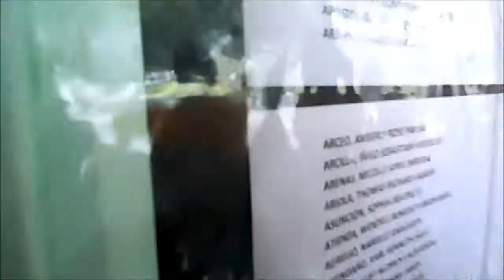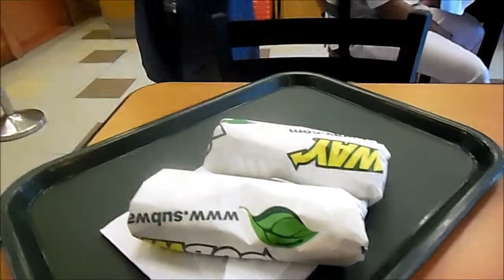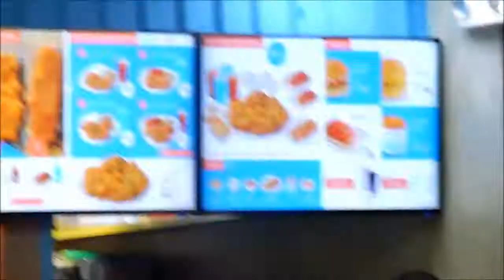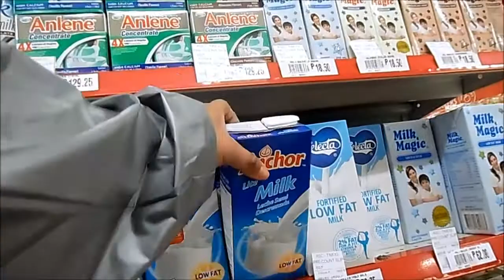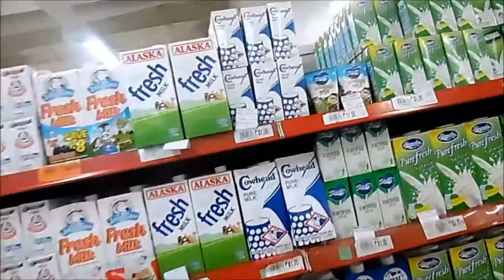VLOG41 | DI KO BET😩😒🙄 - 03222016 | BREVIETV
Welcome to our simple world... stay positive and spread love in the world.

lovelots
Brevie